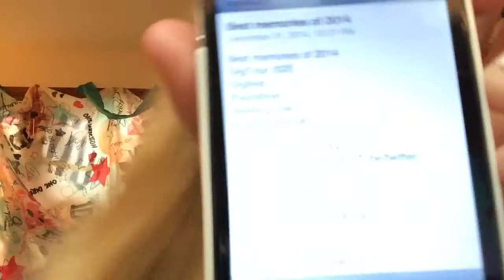Best Memories of 2014!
thanks to cole for the video idea

I LOVE EVERY
SINGLE ONE OF YOU

Tinychat: msplovercourt, 2000rg
Skype: harry_styles_luva
kik: Courtney_styles1118
ask.fm: Stylinson_Love